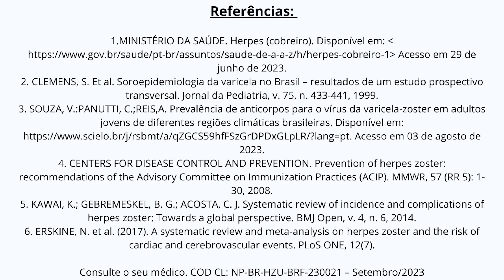EQUILÍBRIO EM CASA | Exercícios para Idosos | Aurélio Alfieri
Neste vídeo você encontrará os melhores exercícios para melhorar o equilíbrio em casa usando uma cadeira como apoio.

Eu também falo sobre um assunto importante: o herpes zoster. Você já ouviu falar dele? É  uma doença que pode ser causada pelo mesmo vírus da catapora e que pode ressurgir na vida adulta em momentos de queda de imunidade e causa muita dor. (2,3) O herpes zoster ocorre com mais frequência em pessoas acima de 50 anos (4).

Além da dor intensa, o herpes zoster aumenta muito o risco de problemas sérios no coração e até AVC. (6)  A dor nos nervos (chamada neuralgia pós-herpética), pode durar anos. (4,5)

O importante é que o herpes zoster pode ser tratado e prevenido (1). Fale com o seu médico para saber mais sobre a prevenção e o tratamento da doença.

  Referências:
1. MINISTÉRIO DA SAÚDE.    Herpes (cobreiro).  Acesso em 29 de junho de 2023.
2. CLEMENS, S. Et al. Soroepidemiologia da varicela no Brasil – resultados de um estudo prospectivo transversal. Jornal da Pediatria, v. 75, n. 433-441, 1999.
3. SOUZA, V.:PANUTTI, C.;REIS,A. Prevalência de anticorpos para o vírus da varicela-zoster em adultos jovens de diferentes regiões climáticas brasileiras. Acesso em 03 de agosto de 2023.
4.  CENTERS FOR DISEASE CONTROL AND PREVENTION. Prevention of herpes zoster: recommendations of the Advisory Committee on Immunization Practices (ACIP). MMWR, 57 (RR 5): 1-30, 2008.
5.  KAWAI, K.; GEBREMESKEL, B. G.; ACOSTA, C. J. Systematic review of incidence and complications of herpes zoster: Towards a global perspective. BMJ Open, v. 4, n. 6, 2014.
6. ERSKINE, N. et al. (2017). A systematic review and meta-analysis on herpes zoster and the risk of cardiac and cerebrovascular events. PLoS ONE, 12(7).

Consulte o seu médico. COD CL: NP-BR-HZU-BRF-230021 – Setembro/2023